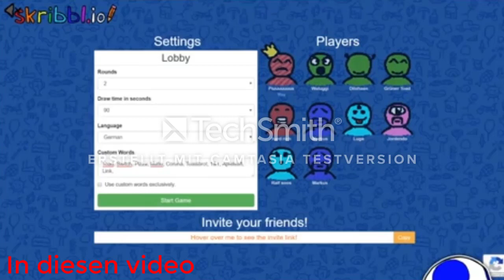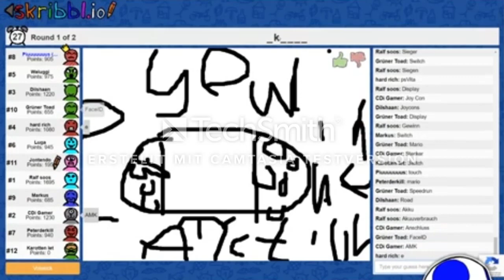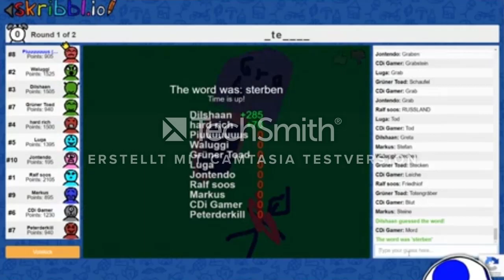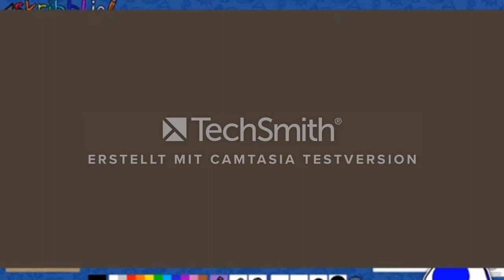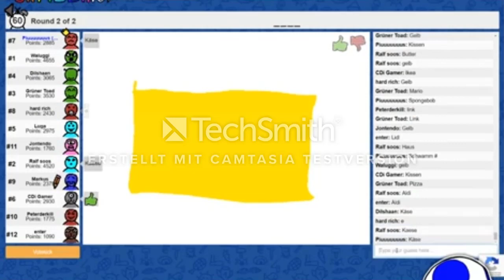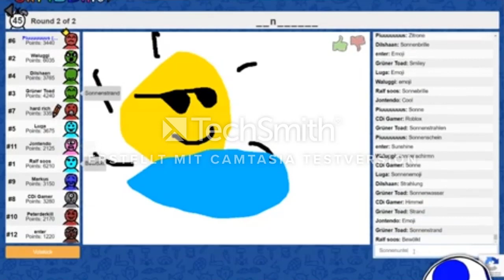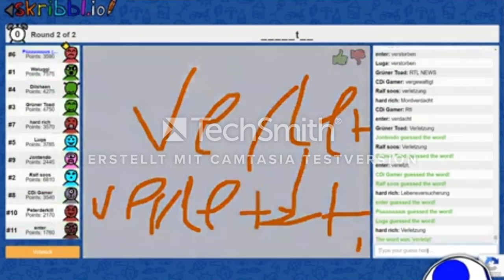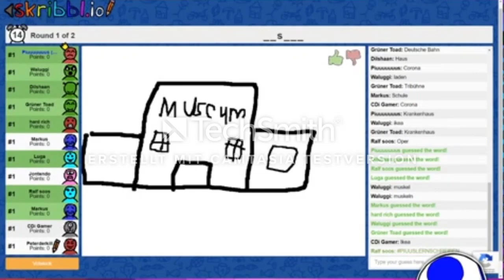Das Skribbel io! ft.PeterDerKiller